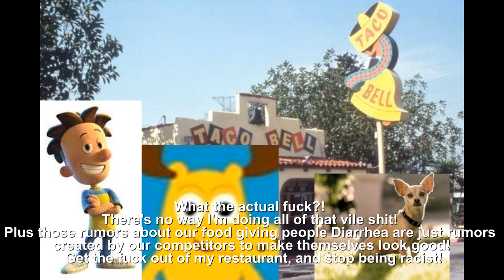Big Nate and Moose Go To Taco Bell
Following from the previous adventure, Moose goes to Taco Bell and brings Big Nate Along to help him with his request to Gidget the Taco Bell Dog